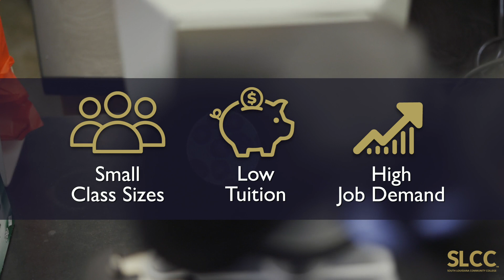Medical Laboratory Science at SLCC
Do you want to work in laboratories analyzing blood samples, detecting illnesses, and solving forensic cases?

Our Medical Laboratory Science program teaches you to evaluate blood and body fluids, interpret laboratory results, and perform diagnostic testing in a laboratory setting.

Once you graduate, take and pass a National Certification Exam, and you’re steps away from beginning your career as a Medical Laboratory Technician.